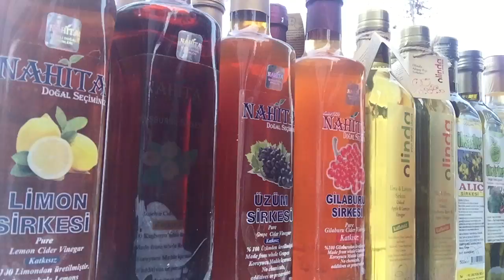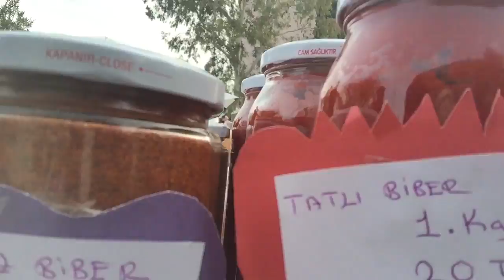SonDakika !!! Yabancılar Pazari Bu yıl muhteşem Gecti 2017 Ramak kala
Köyceğiz ysbancılar pazarı ikinci el